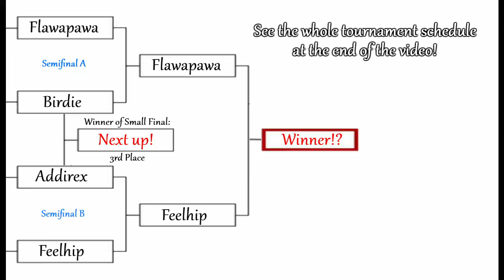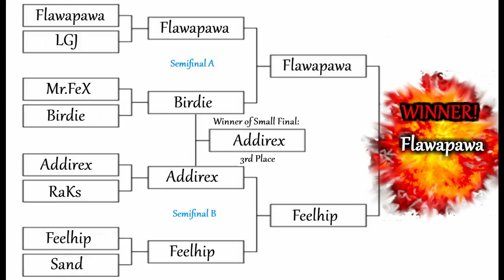PART 2: GBG Beatbox Battle 2018 | Gothenburg - Sweden | Who's The WINNER?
Special Thanks to GNEBEN and the Swedish Beatbox Community!

Judges:
GNEBEN
Rawclaw
Roxorloops

The battle took place 27:th of April in Nordstan.

Other arrangers of the event:
► Fryshuset Väst:

Thanks for making a battle like this in Sweden possible!

I post Wednesdays and Saturdays around 4 PM EST.

I do not take credit for any of the sound effects or any music in this video. Following songs were used in this video:
Intro: "Too Complex" by 6th sense

I'm most available on Instagram (cirbybeatbox), PM me! You could also add me on Discord (Cirby Beatbox#8879).